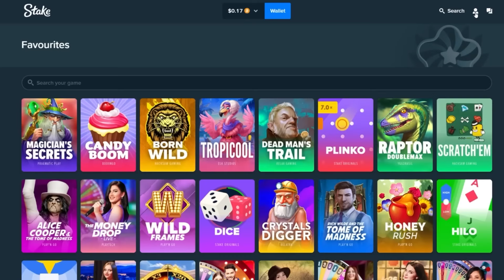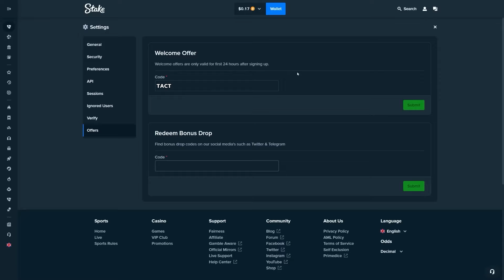HUGE BONUS BUYS ON SUGAR RUSH PAYS INSANE...